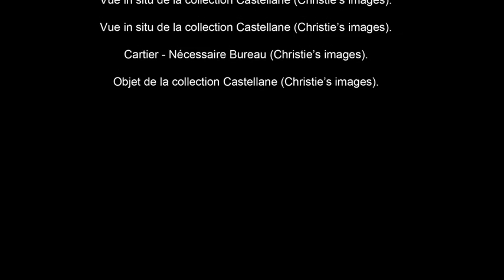Avant Première : L'histoire du Palais Rose de Boni de Castellane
La maison de vente Christie's met en vente le 7 mars à Paris, les derniers souvenirs du Palais Rose aujourd'hui disparu. Simon de Monicault, le directeur du département « Mobilier et objets d'art »  en charge de la vente, était l'invité de notre émission "Avant Première". Il nous raconte l'histoire du fabuleux palais de Boni de Castellane, grand collectionneur doté d'une personnalité flamboyante.

Interview : Guy Boyer, coordination : Élodie de Dreux-Brézé